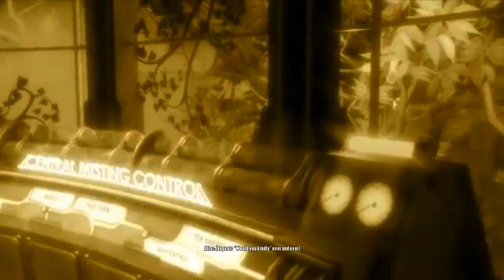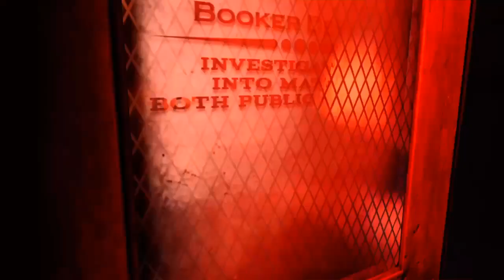Bioshock infinite PS4 burial at sea DLC Playthrough part 4 episode 2 begins